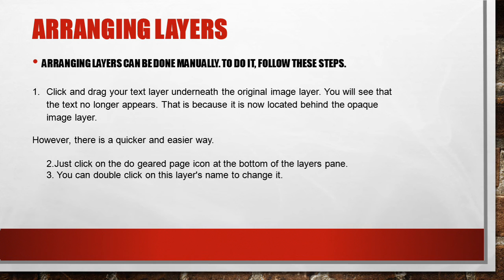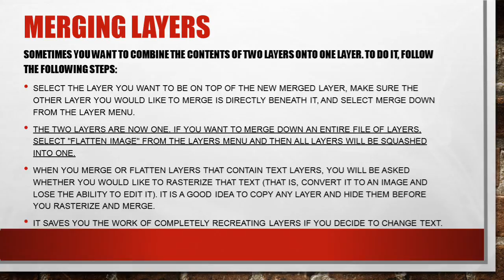Lana Leyne Capistrano Layer management